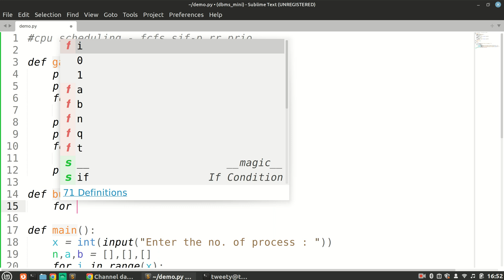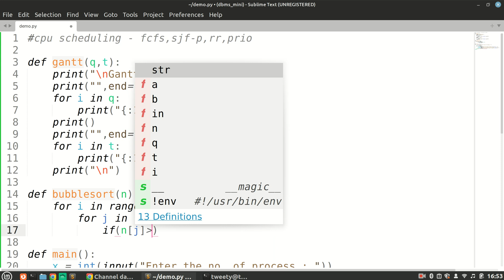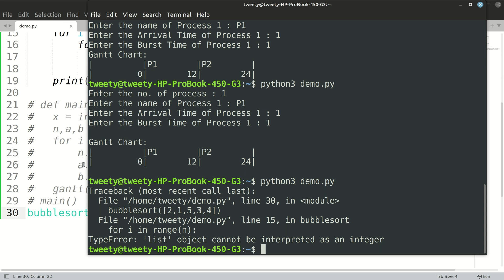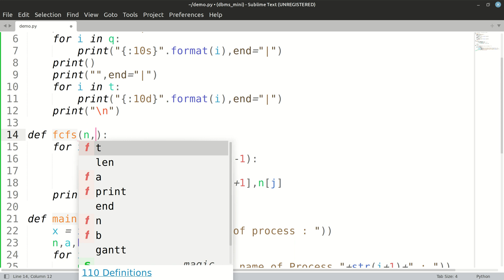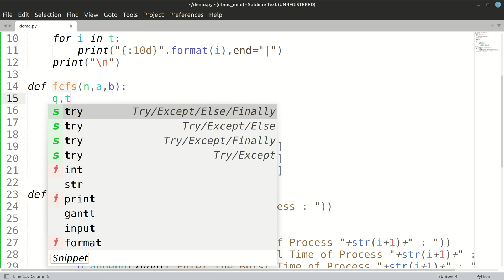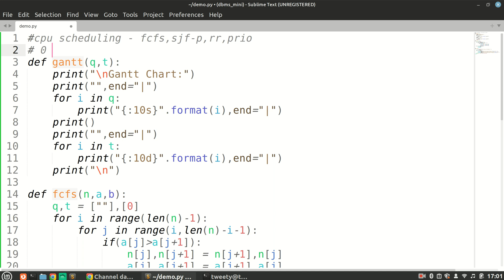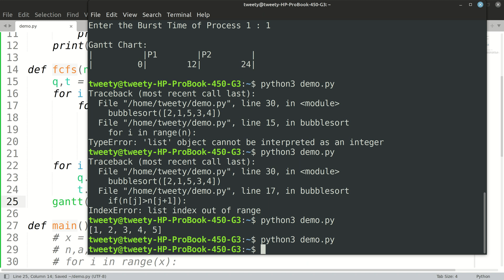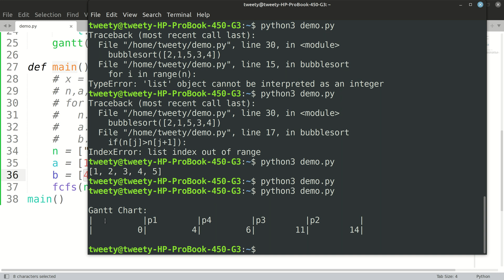[2/5] SPPU SPOSL - FCFS CPU Scheduling - Python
Code:
def fcfs(n,a,b):
 q,t = [""],[0]
 for i in range(len(a)):
  for j in range(0,len(a)-i-1):
   if(a[j] is greater than a[j+1]):
    n[j],n[j+1] = n[j+1],n[j]
    a[j],a[j+1] = a[j+1],a[j]
    b[j],b[j+1] = b[j+1],b[j]
 for i in range(len(n)):
  q.append(n[i])
  t.append(t[len(t)-1]+b[i])
 gantt(q,t)
def main():
 x = int(input("Enter the no. of process : "))
 n,a,b,p = [],[],[],[]
 for i in range(x):
  n.append(input("Enter the name of Process "+str(i+1)+" : "))
  a.append(input("Enter the Arrival Time of Process "+str(i+1)+" : "))
  b.append(input("Enter the Burst Time of Process "+str(i+1)+" : "))
   p.append(input("Enter the Burst Time of Process "+str(i+1)+" : "))
 fcfs(n,a,b)
main()